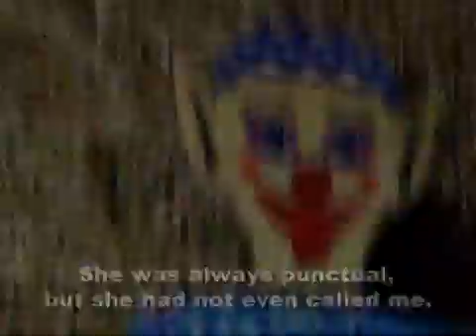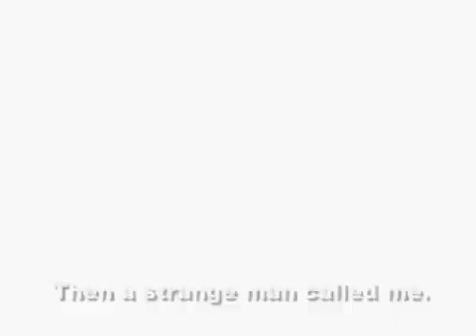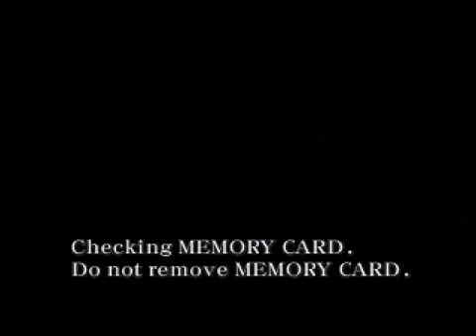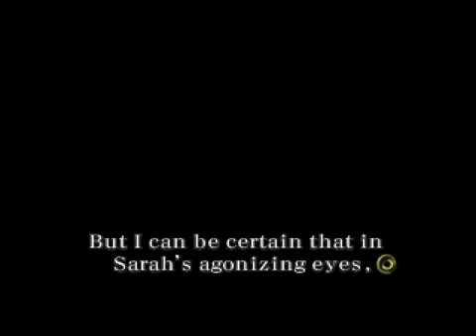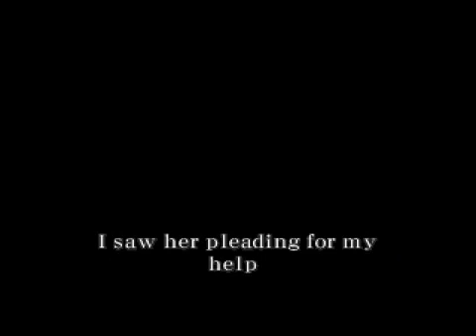Let's Play Juggernaut - Part 1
This is Part 1 of my Juggernaut playthrough.
In this playthrough I play as an unnamed young man whose girlfriend, Sarah, has been possessed by demonic forces.
In this video I explore the Beach and the Tower.